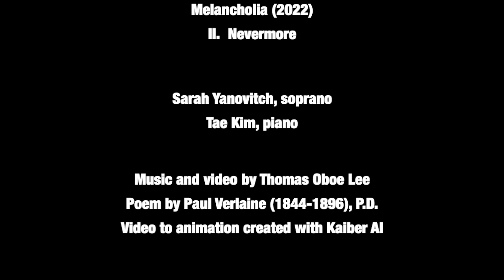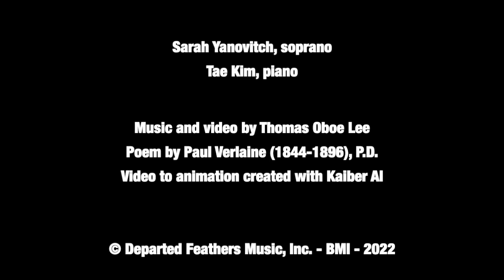Thomas Oboe Lee: Leavitt & Peirce ... No. 723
Melancholia .​.​. Paul Verlaine (2022)
II.  Nevermore

Poem by Paul Verlaine (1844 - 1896), P.D.
Video to animation created with Kaiber AI

Souvenir, souvenir, que me veux-tu ? L'automne
Faisait voler la grive à travers l'air atone,
Et le soleil dardait un rayon monotone
Sur le bois jaunissant où la bise détone

Nous étions seul à seule et marchions en rêvant,
Elle et moi, les cheveux et la pensée au vent.
Soudain, tournant vers moi son regard émouvant :
« Quel fut ton plus beau jour? » fit sa voix d'or vivant,

Sa voix douce et sonore, au frais timbre angélique.
Un sourire discret lui donna la réplique,
Et je baisai sa main blanche, dévotement.

— Ah ! les premières fleurs, qu'elles sont parfumées !
Et qu'il bruit avec un murmure charmant
Le premier oui qui sort de lèvres bien-aimées !

Memory, memory, what did you want from me? I remember
Autumn made the thrush fly through lifeless air,
And the sun launched a monotonous ray where
The north wind exploded in a wood growing yellower.

We were alone together and, dreaming, wandered,
She and I, our hair and our thoughts in the wind,
Suddenly, her gaze full of feeling, she turned:
“What was your happiest day?” Her gold voice, livened,

Her soft resonant voice, cool timbre of an angel.
My reply was a reserved smile.
And devoutly I kissed her white hand.

—Ah, the first flowers and their perfume!
And the murmuring spell of the sound,
The first yes from those lips when you so loved them!

English translation by Karl Kirchwey